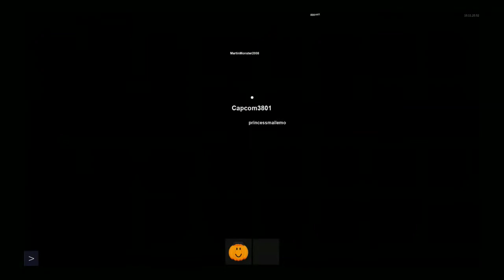Roblox normal elevator secrets trick or treat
(at least the ones we could find)